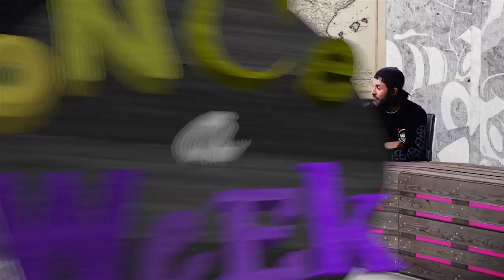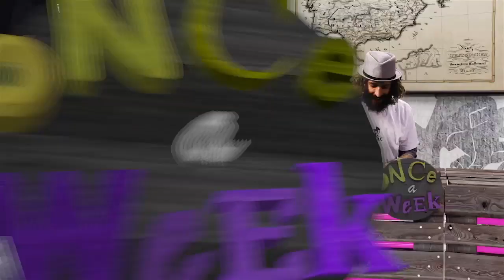Once a Week 52 - noticias SKATE NEWS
Programa 52 de Once a Week en SKATEfilms.tv